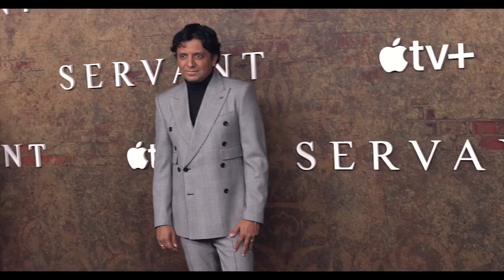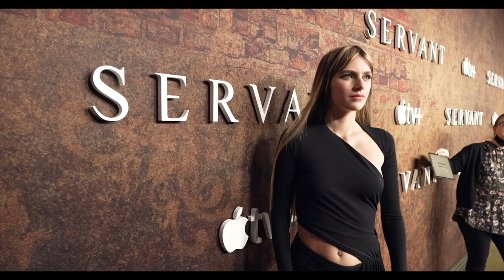Servant: Season 4 | New York Premiere Highlights - Lauren Ambrose, Rupert Grint | VRAI Magazine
See the red carpet moments, fashion and more at the Season 4 premiere of Apple TV+ "Servant" featuring interviews with M. Night Shyamalan (Director/Executive Producer) and stars Lauren Ambrose, Rupert Grint and Nell Tiger Free. First episode streams on Apple TV+ beginning January 13, 2023

Video footage courtesy of Apple TV+